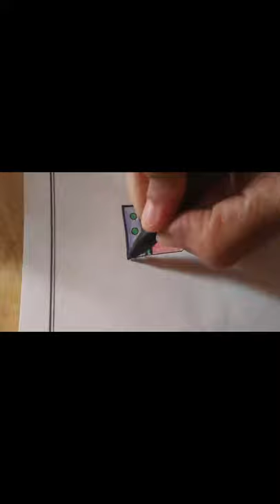Heraldry II Coat of arms II Heraldic design 5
Armory, the branch of heraldry, concerns the design and transmission of the heraldic achievement in medieval period. The achievement, or armorial bearings usually includes a coat of arms on a shield, helmet, and crest, together with any accompanying devices, such as supporters, badges, heraldic banners, and mottoes.
Learn with H&S on Galactic stars. We will be back soon with another interesting topic. Happy Learning!

Faber-Castell 48 Triangular Colour Pencils
Doms Drawing Book + Art kit
A COMPLETE GUIDE TO HERALDRY
Brustro Drawing Papers 200 GSM
Sakura Pigma Micron Pen set of 6 pens